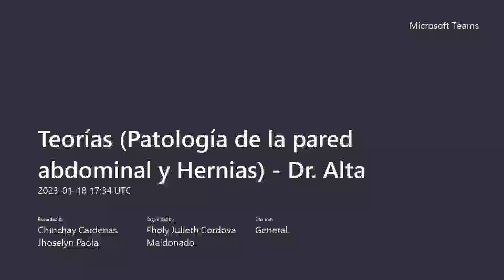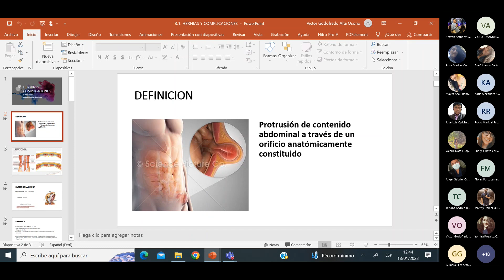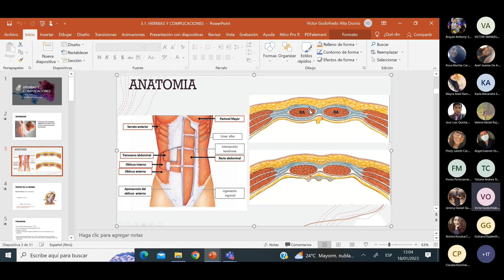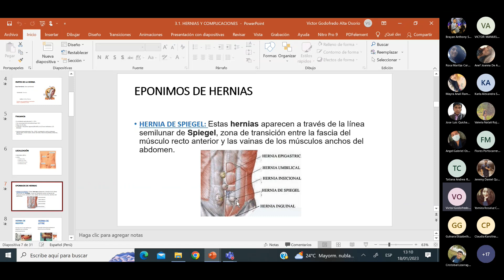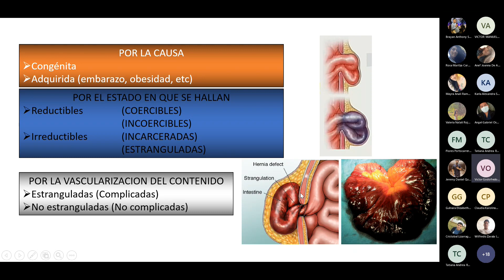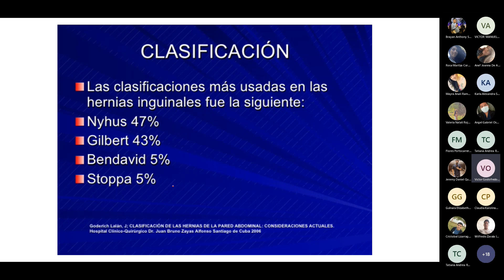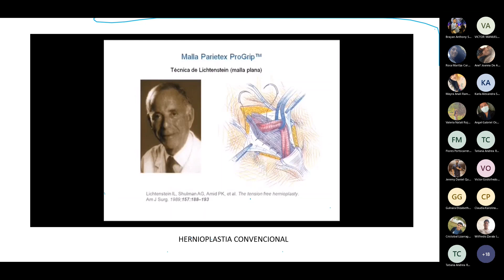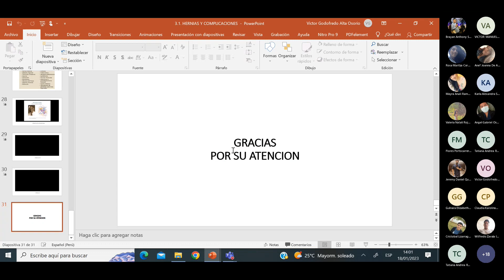3. PATOLOGÍA DE LA PARED ABDOMINAL I DR. ALTA